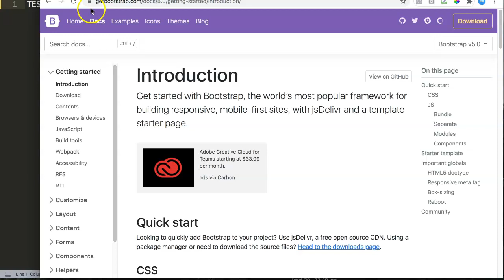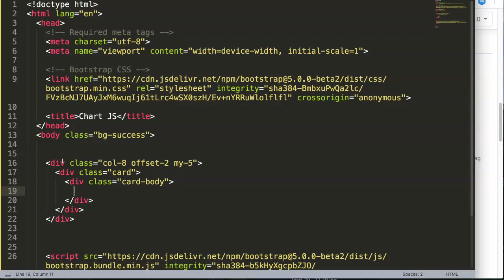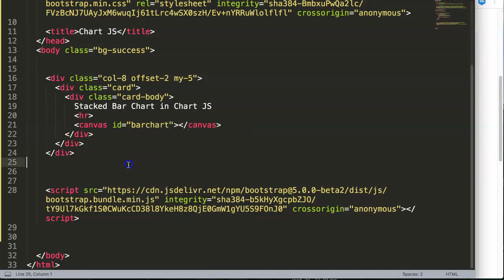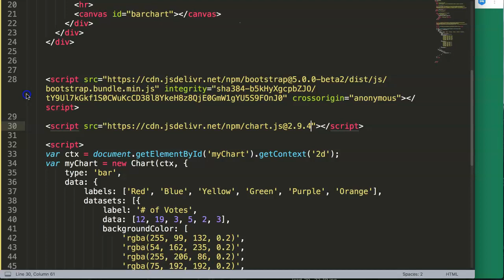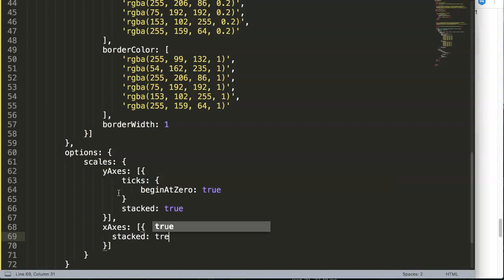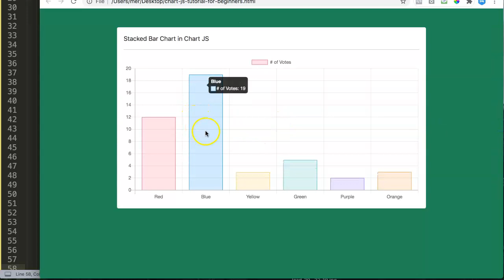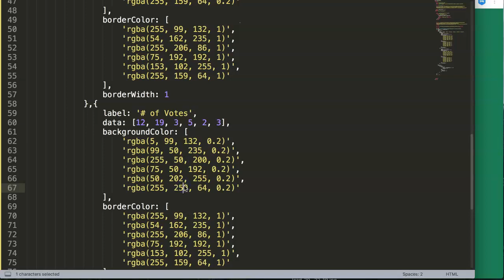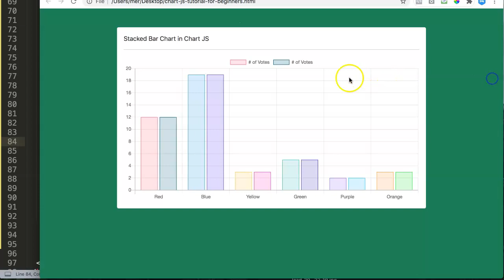Stacked Bar Chart in ChartJS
Stacked Bar Chart in ChartJS. How to create a stacked bar chart in ChartJS. A stacked bar chart is a bar chart with the values stacked on top of each other once more data sets has been added.

Got a question or special request about a specific item in Chart JS? I will make sure to follow up on you!

Chart JS Dashboard Series:
👍 Most Liked Video Series:

Ancient Egypt used hieroglyphs in their writing system. Which was both logical and creative at the same time. And this is why I love charts as well. A chart is the closes to translating logic into visuals. Making the chart interactive is the best way to communicate your message to others.